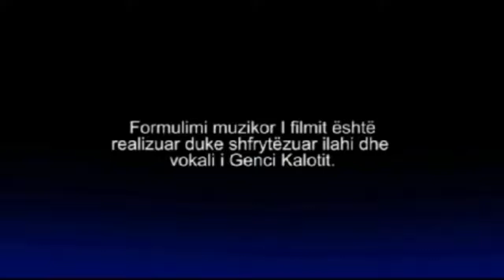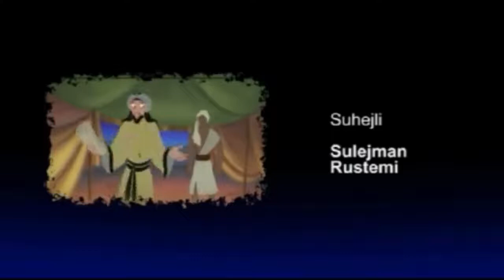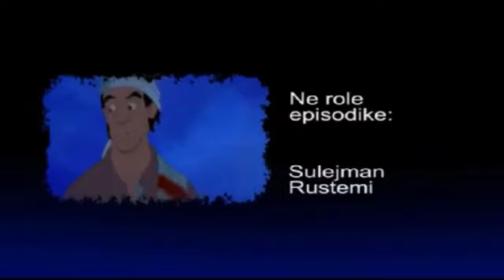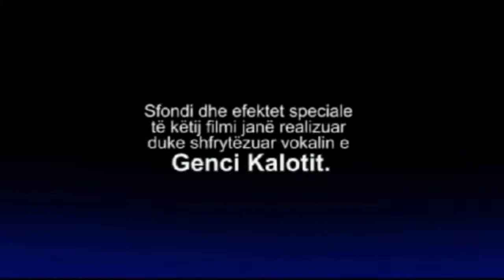Filmi Vizatimor Profeti Muhamed Dubluar Ne Shqip